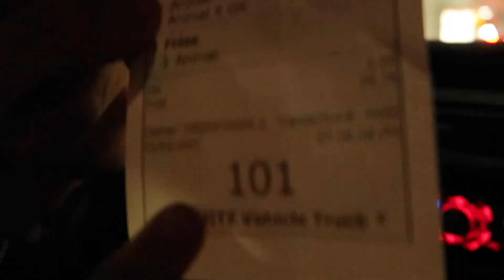First In n Out in Colorado(Aurora) 1 Hour wait.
This is our second time going to In n Out in Aurora, Colorado. The wait wasn't as bad as our first time(3hrs)